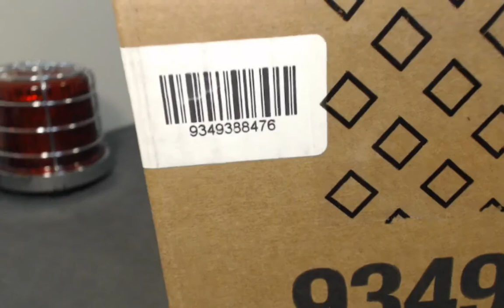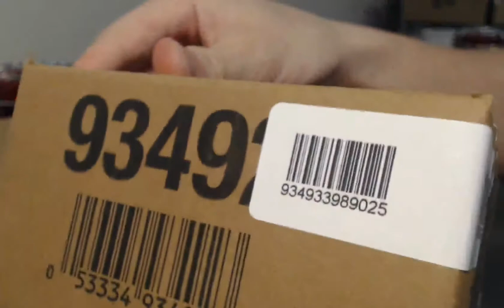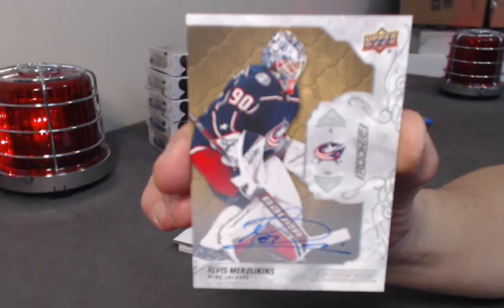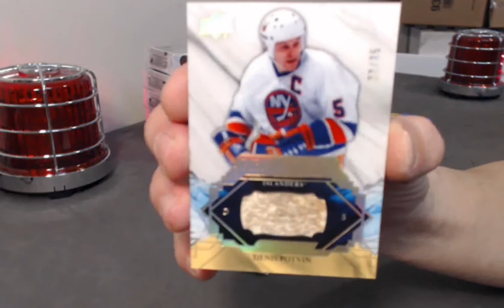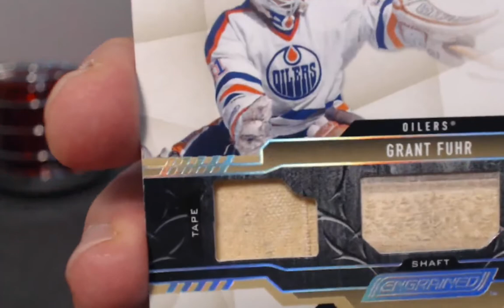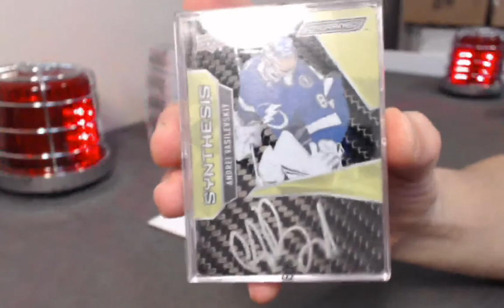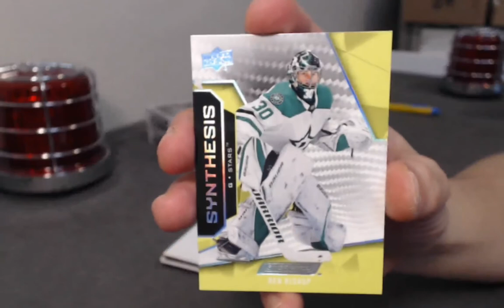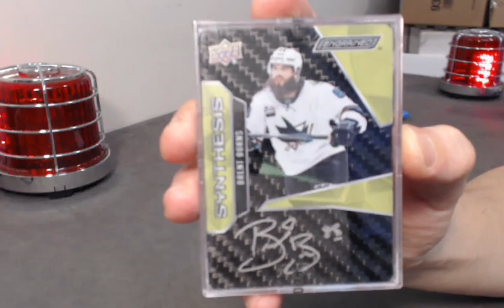Break #354: 19-20 Upper Deck Engrained 10 Box Case Break Grant Fuhr Complete Stick Gretzky Remnants